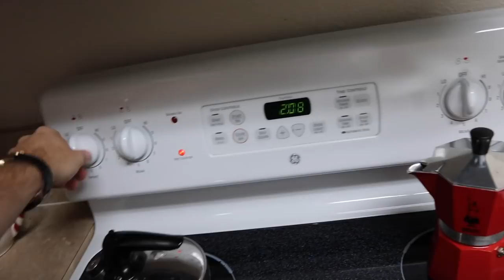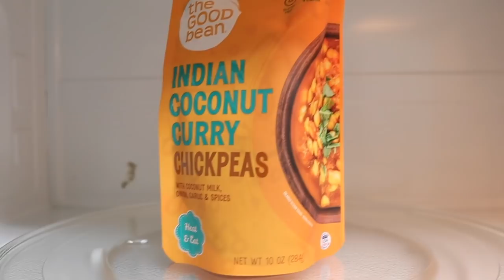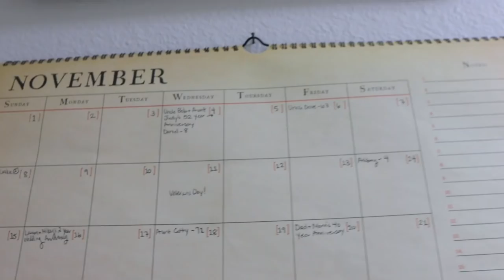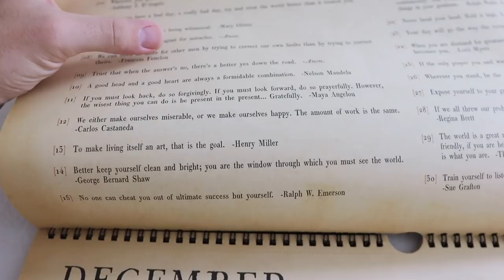An Extraordinary Stroll Down Main Street USA! | Celebratory Resort Drinks & Magic Kingdom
The last day of Peter's paternity leave has arrived... Although we are sad we feel so grateful he'll be working from home for the time being. We will be making today as special as possible... and maybe even a little magical. We start our evening out introducing James to the monorail! He's impressed. After a stroll through the Polynesian we take a seat on the beach of the Grand Floridian. Peter grabs us fancy drinks and we just bask in being there with our baby. We eat dinner as a family before venturing into the most magical kingdom of them all. Everybody was in good spirits, crowds were low, so we took the opportunity to sneak in and find a corner to enjoy the magic just the three of us. Wow... What an emotional experience! We will never forget it. Peter chats our nighttime feeding routine before we head to bed. What an extraordinary day!